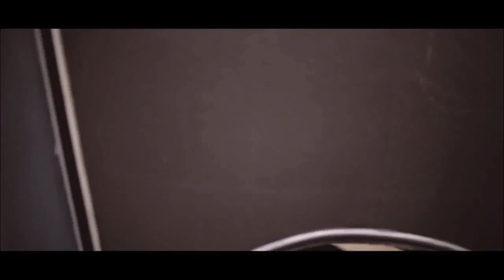Dawid Ozdoba - NA ŻYWO LOVE PARADE 98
zostaw SUBA !!! ;-) albo nie zwisami to lepiej powiedz zjeb czy mordeczka z ciebie co ?

pozdrawiam